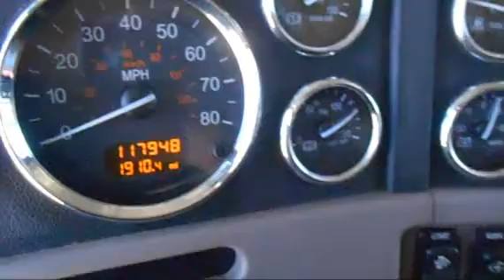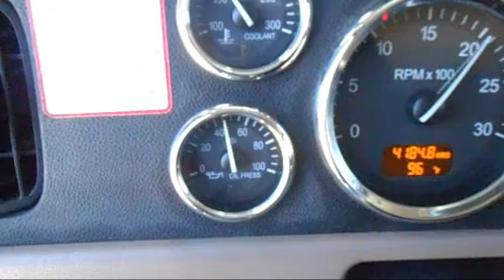2012 PETERBILT 389 For Sale